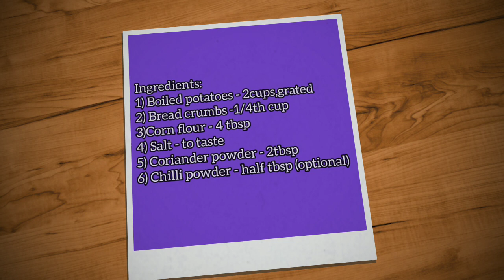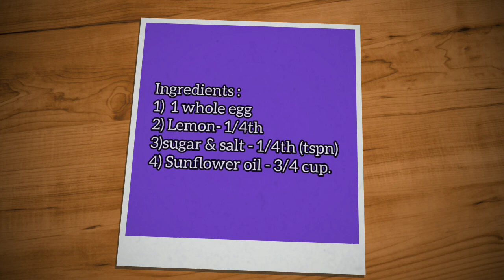My 1st cooking vlog 😅 I can cook too 🤤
Ritik_rai latest Ep2 vlog recipe art&soul ritikrai latest Cook some Homemade Mayonnaise sauce & tasty potato smiley - & it's very quick & easy .So what you are waiting for - go to your kitchen - Make it - taste it & enjoy it.

 Also follow Thanka  Yatra page on FB